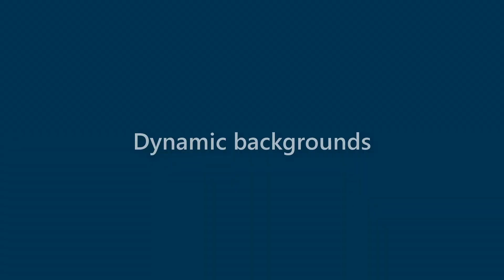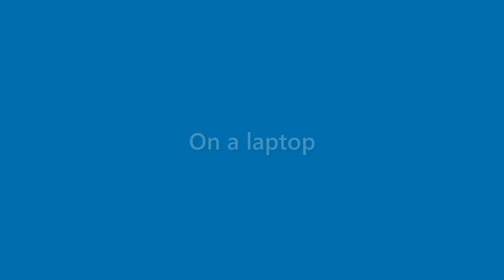Bertha Gibson - appearance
Name Look - Bertha Gibson - appearance. In this video we present "Bertha Gibson" name look and feel in various scenarios.
This video will cover:
How does "Bertha Gibson" look as a personal letterhead?
How does "Bertha Gibson" look on a business card?
How does "Bertha Gibson" look on a computer/laptop screen?
How does "Bertha Gibson" look with different background colors?
How does "Bertha Gibson" look with various fonts?